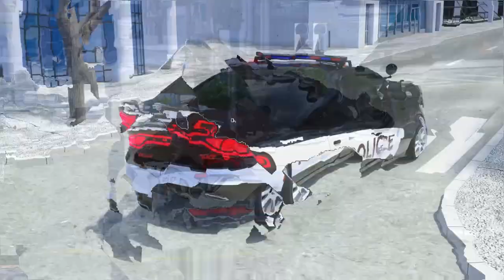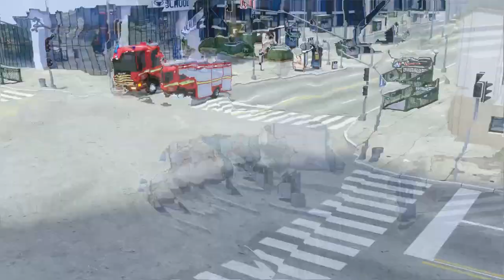Wrecker Truck Assembly Reifen - Wheel City Heroes (WCH) - Sergeant Lucas das Polizeiauto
Wrecker Truck Assembly Reifen - Wheel City Heroes (WCH) - Sergeant Lucas das Polizeiauto New Cartoon